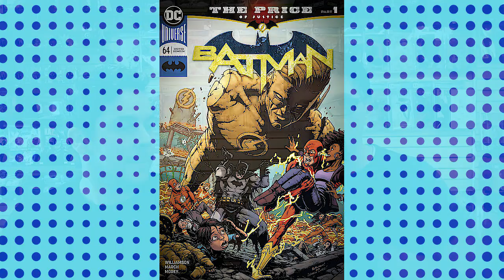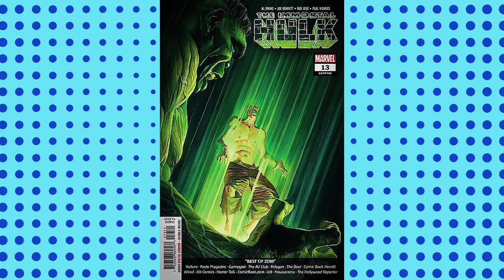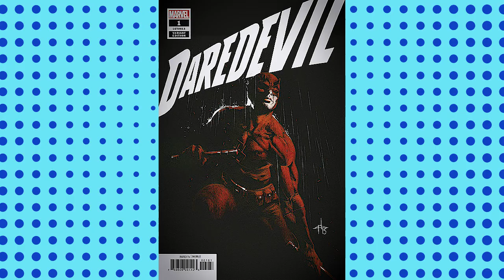The Best Damn Comic Show - Episode 17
Welcome welcome welcome to our new comic book show featuring Gian Perez of Daniel and Gian Talk, as well as Cat Jercan from Cat's Corner/ owner of DJ's Universal Comics in Studio City California.